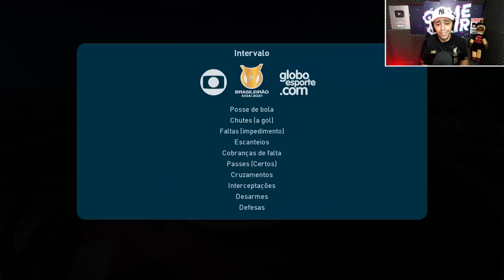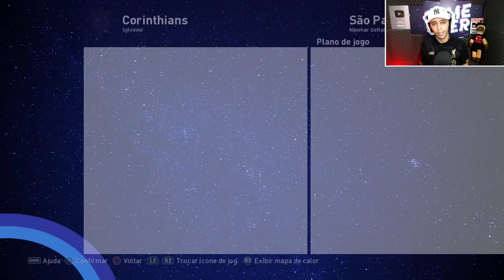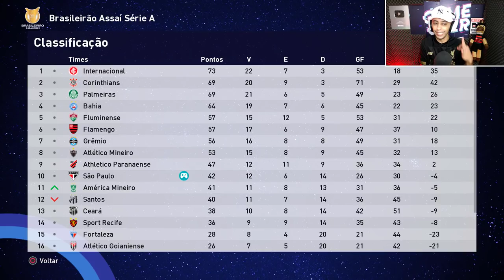FIM da LINHA PARA O TREINADOR!😭😭 NOVO TIME... - Master League #16 | PES 2021